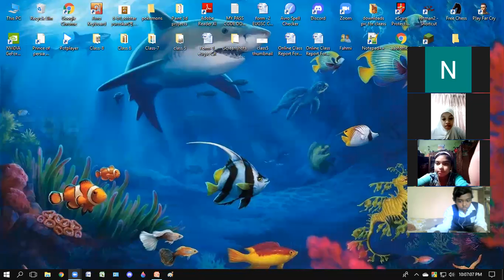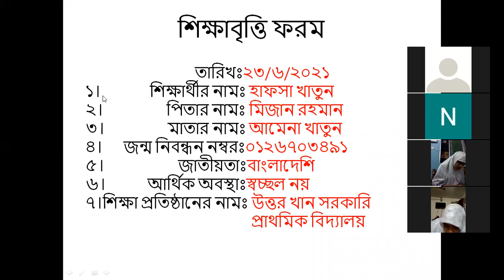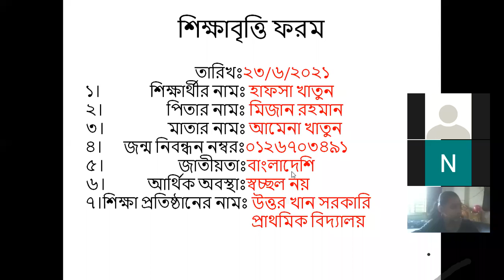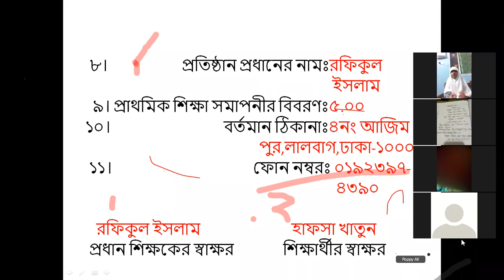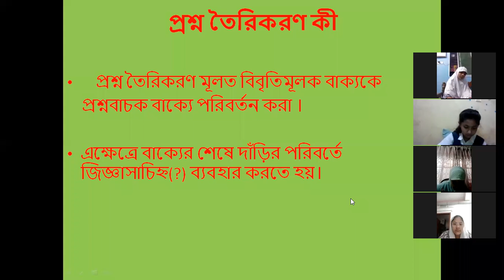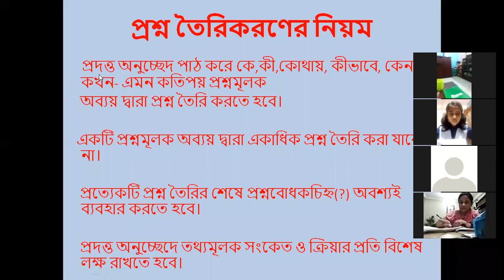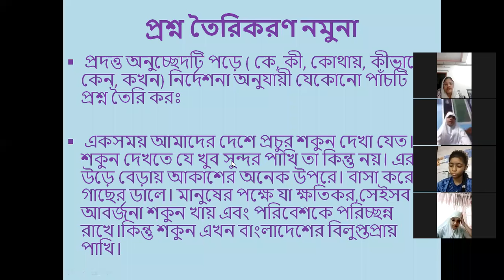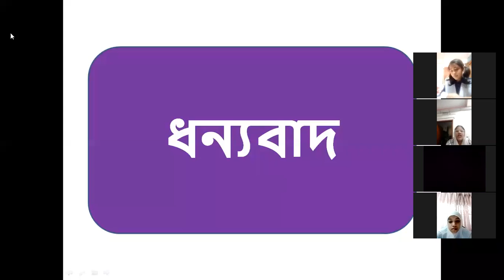EUGSC,শ্রেণি-৫ম,বিষয়-বাংলা ২য় পত্র,প্রশ্ন তৈরিকরণ(পর্ব-৩),লেকচার-৩৮, নাসরিন আক্তার। ২৬/৬/২০২১